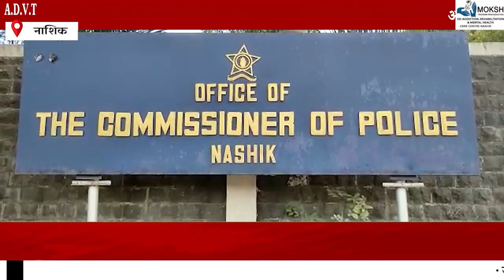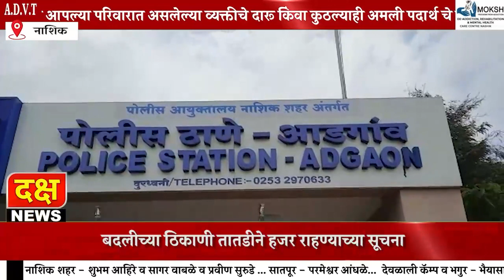नाशिक शहरातील पोलीस अधिकाऱ्यांच्या बदल्या बदल्यांमध्ये पोलीस निरीक्षकांचा समावेश